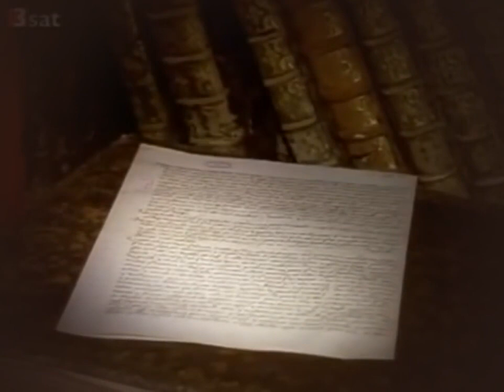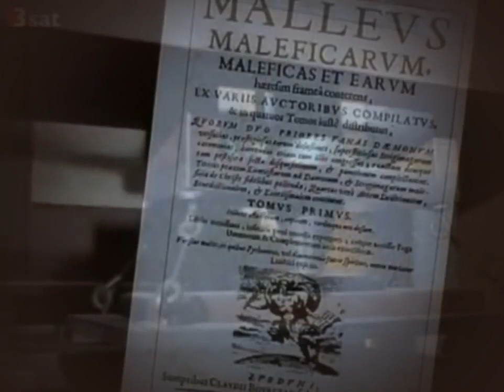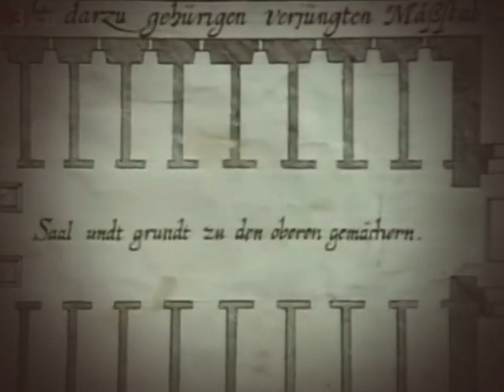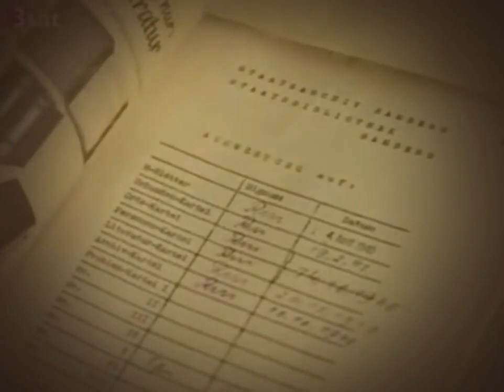Hexenjagd im Namen Gottes In den Folterkellern der Inquisition GERMAN DOKU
Die Inquisition brachte im Mittelalter Folter und Tod über Europa. Im Namen Gottes und der Rechtgläubigkeit jagten und quälten Priester die Menschen. Der Hexenwahn entwickelte sich im 15. Jahrhundert zu einer Massenhysterie, die nirgendwo so heftig loderte wie in Deutschland. Wer legte das Feuer an die Scheiterhaufen – und warum? Dieser Dokumentarfilm des History Channels bringt Licht in ein dunkles Kapitel des Christentums.

Der Jesuit Friedrich von Spee war erschüttert von dem Miterleben einer Hexenverbrennung und leitete mit seiner Schrift „Cautio Criminalis“ 1631 das Ende des Hexenwahns in Europa ein. Diese Doku geht der Geschichte der Inquisition nach, die 200 Jahre vorher mit dem gefürchteten Großinquisitor Thomas de Torquemada begann. Dabei stößt sie auf den berüchtigten „Hexenhammer„, ein Buch aus dem Jahr 1486, das die Spielregeln der Aufspürung, Verurteilung, Folterung und Verbrennung von Hexen festlegt, und die Einrichtung der kirchlichen Inquisitionsgerichte. Die Inquisition wird zum vermeintlich wirksamen Instrument eines Selbsterhaltungskampfes der Kirche. Als Hexen, Ketzer und Zauberer kann man zugleich auch die Freigeister der Neuzeit vernichten. Diese Doku zeigt deutlich wie jede Form des Fanatismus, sei er nun in der Religion oder im Nationalismus begründet, zu Leiden und Furcht führen. Egal wie nobel die Absichten auch sein mögen, das Resultat ist meist nicht zum Wohle der Allgemeinheit!